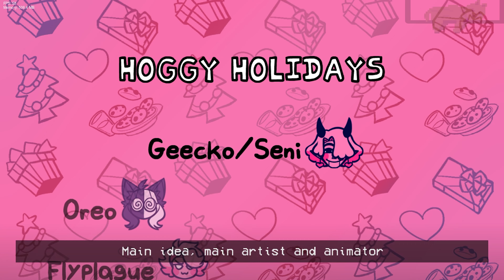Friday Night Funkin': Hoggy Holidays - Sonic.exe Fan Mod | FNF MODS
Friday Night Funkin' - Hoggy Holidays (An EndlessCycles Mod)
=Mod Description=
2 santas in the same party. Who will win?
Who's the best Santa of the party? Let's find out!
Lord X and Majin organize a little party on the 24th of December to gather up and enjoy a good time with friends, but both of them dressed up as Santa. So to decide who's the best performer Santa in this party they have a sing-off!
The party might have a few little mishaps but it's Fun all around!
(They dont even believe in Santa or Christmas mind you but it's Fun for the little ones)
Also, have you ever tried to capture Santa in the middle of the night with a beartrap as a kid? surely i didn't!
Mod Creators:
LittleGeecko - Main artist and animator, idea
SleepyOreo - Main musician
tootsit - Helper animator/artist
wedgecuts - Coder. Really cool guy
Alicon - Menu/Ending musician. Charter
Vivaderus - Charter
Ito Saihara - Icon Concept artist, emotional support. Foreground chars

hello